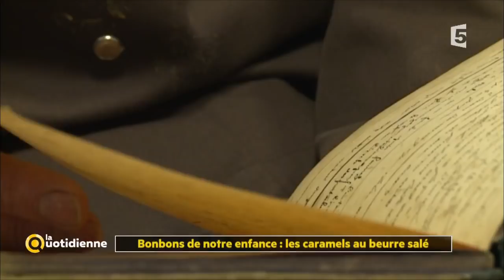Bonbons de notre enfance : les caramels au beurre salé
Aujourd'hui, nous replongeons dans notre enfance avec des bonbons qu’on  adore même s’ils collent aux doigts et surtout aux dents, les caramels au beurre salé !